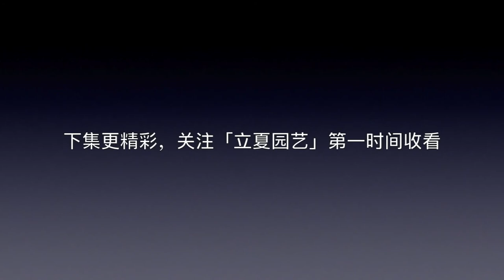現在養一盆這種花，夏天開花到爆，香味特濃還能食用！